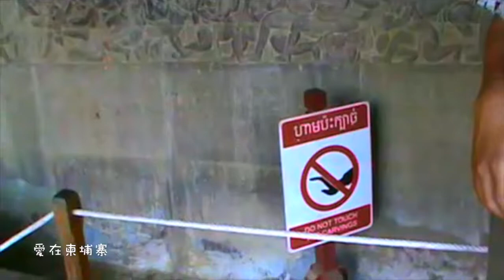愛在柬埔寨-音樂MV 黃藍白1000首創作發表 No.51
曾經有個她
不想回老家
堅持待在這地方

如今我是個中年的大叔
感情是否來到這

愛在Cambodia(柬埔寨)
愛在Cambodia(柬埔寨)
你要帶我去哪裡

間奏

當我還小時週刊漫畫是由紙本構成地

油墨的氣味黑白的熱血聞著使我想大便

我長大以後還是忘不了但是已沒新少快報

愛上舊書攤回憶舊書攤青春都在那啊嗚嗚哇

愛在舊書攤美好舊書攤我們看看去那裡

聽到了消息今年要關畢就跟年少歲月一起

今夕是何夕別再孩子氣這些書要往哪去

愛在舊書攤你的 舊書攤
你要帶我去哪裡

2018年度MV【愛在柬埔寨】！
吳哥窟之美收入眼底，
觀光客之潮強迫入鏡！
極度不搭嘎的詞曲影像令人傻眼
不雅舉動令人髮指！
且讓我們粗粗的品嘗吧~